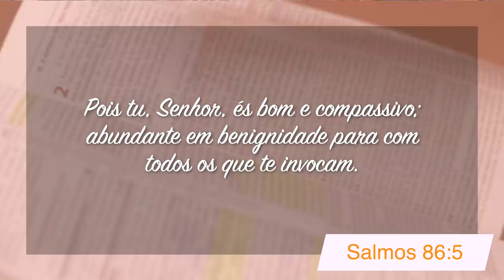Minutos de Esperança | Um Deus bom, Compassivo e Benigno | Com o Pr. Elias Brenha